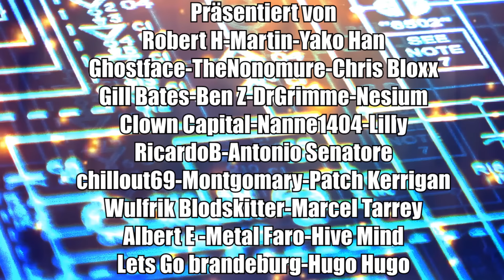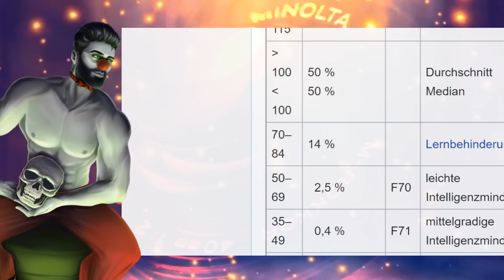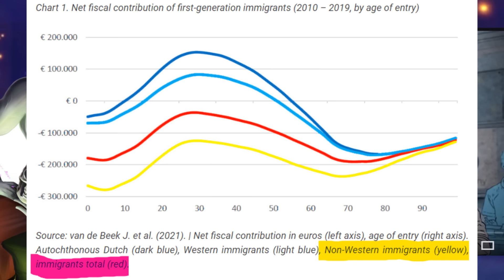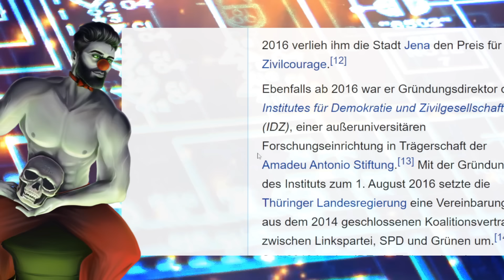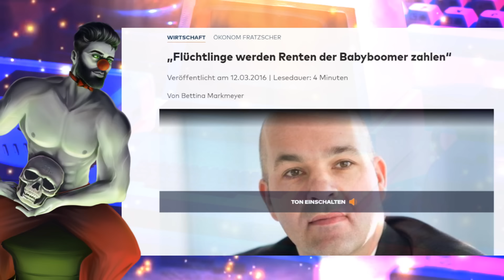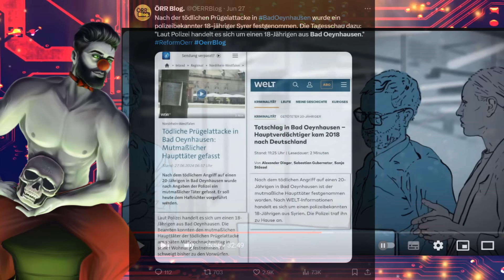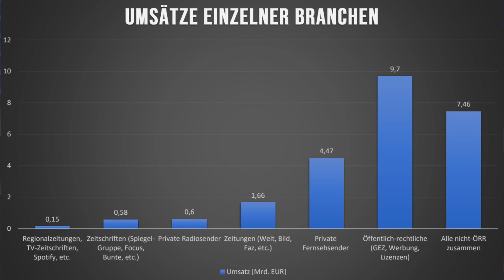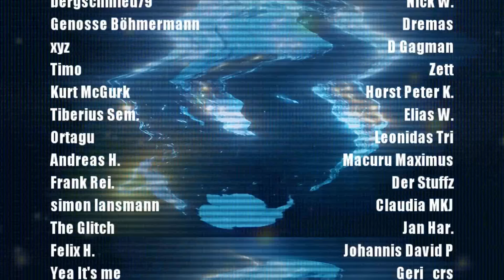ChatGPT zerstört die AfD